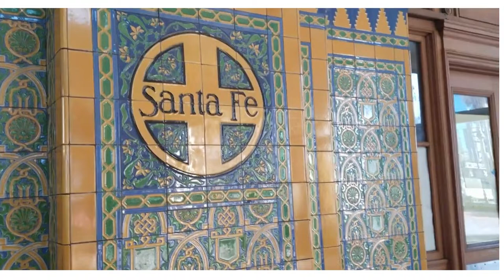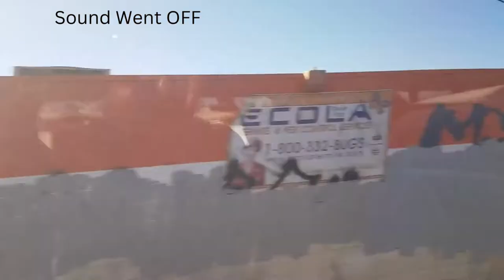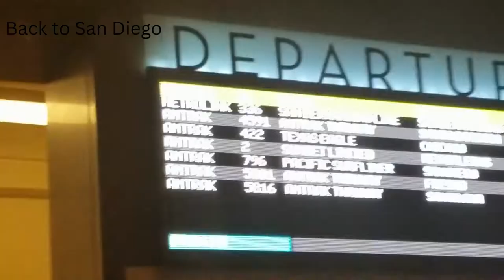Riding the Pacific surfline to LA railfans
Riding the rails to LA from San Diego to see LA and have some fun, Great Trip. Will recommend it.

Please help a brother and check out my links below to keep me making more videos